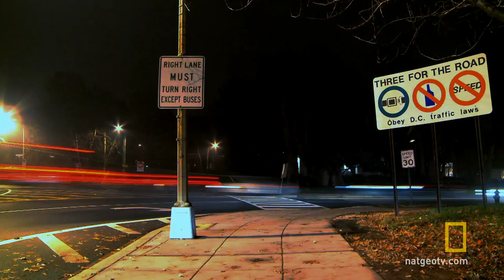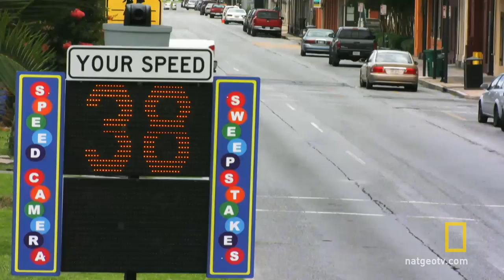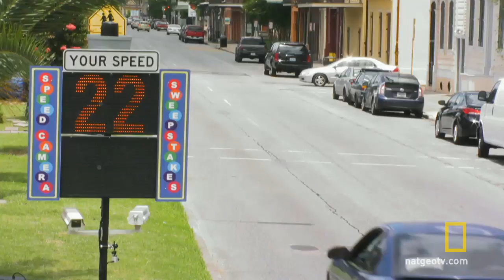Traffic Control | Crowd Control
An experiment to see whether or not people will control their speed when there’s the promise of money is tested.